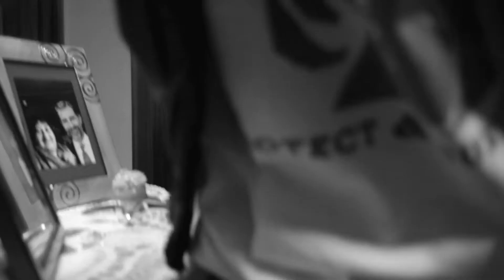LA NUMERO DOS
el loco asesino sigue reclamando el primer premio y para ello sigue con sus crimenes...
alex moreu el loco asesino
pakita la mujer
tito baraldés a la imagen
dani de la figuera al sonido
musica de rosa serra
dirigido por alex moreu